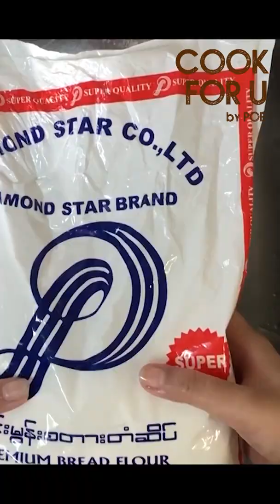how to clean the baby octopus